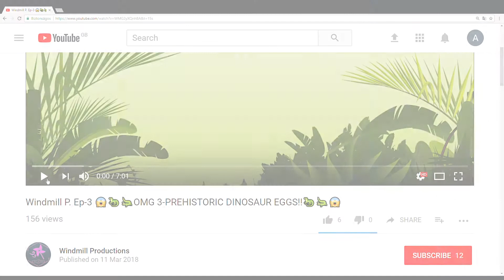Windmill P. Ep-4 😱Exploding Balloons+ Slow Motion😱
Hey guys! Welcome to may channel!!! And this is my new video :D

I love doing funny,interesting and learning videos for kids!
I hope you love my videos and hope you have fun watching them!!!